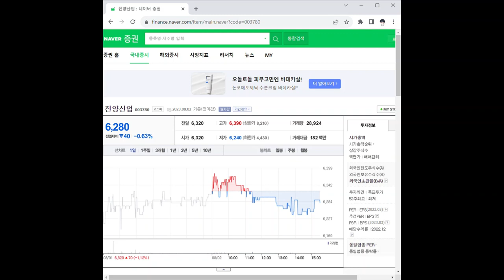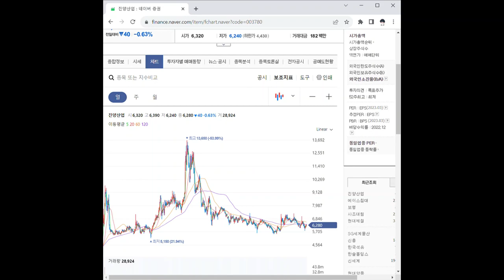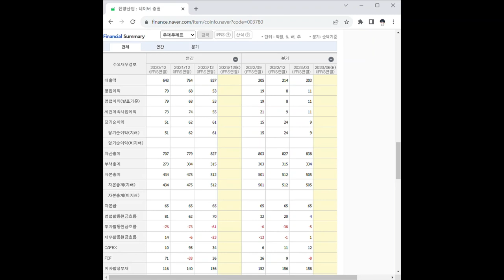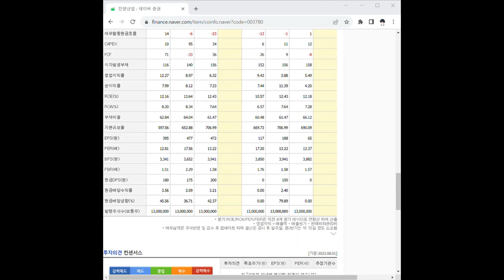003780진양산업 주가 전망 및 차트 분석